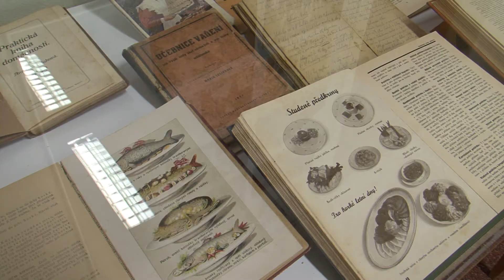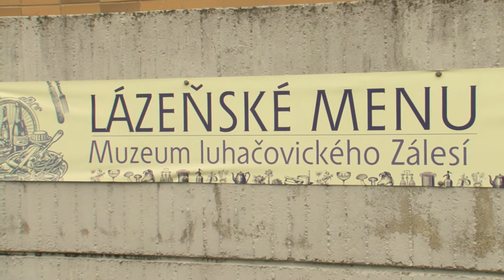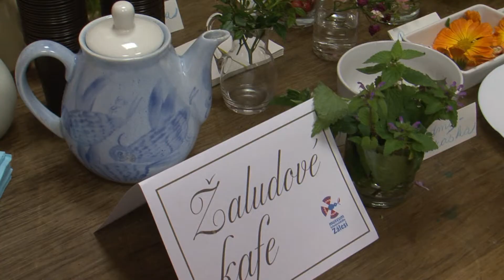Chutě a vůně Zálesí (18. 10. 2014)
Návštěvníci Muzea luhačovického Zálesí se 18. října mohli seznámit  s výrobou sýrů, ochutnat kávu z žaludů a prohlédnout si i končící výstavu Lázeňské menu. Nechybělo  ani divadlo pro děti nebo filmy o výživě.